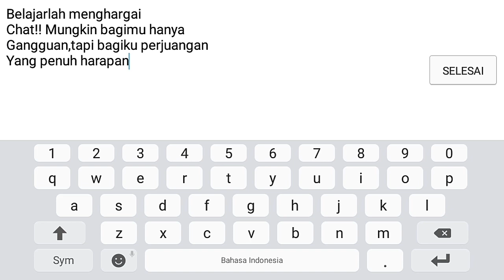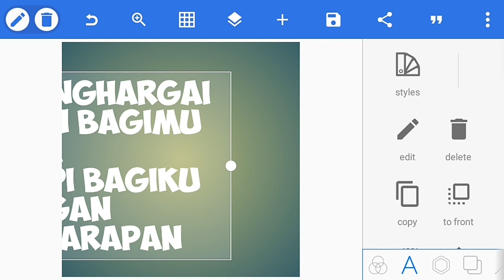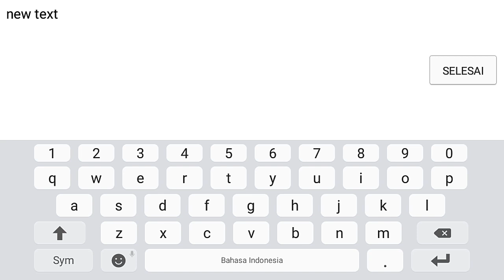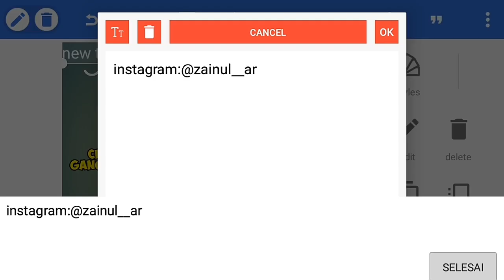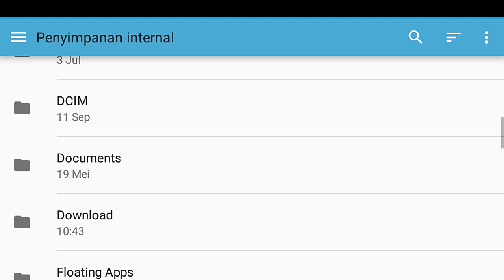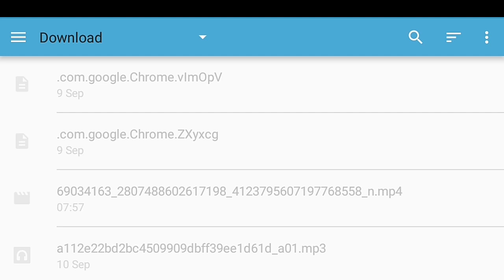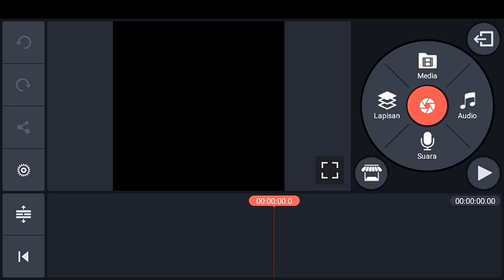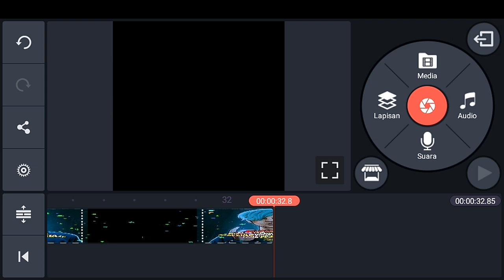Tutorial Avee Player:Template Glowing Pelangi Dengan Efek Lampu Dan Cara Membuatnya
Hay Teman"

Dikesempatan kali ini saya akan memberikan tutorial cara membuat video quotes efek lampu di avee player,super keran

simak video sampai selesai
ada yang kurang paham silakan tanyakan di kolom komentar